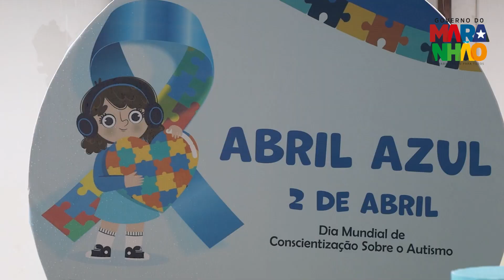Projeto Páscoa Itinerante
O Governo do Estado promoveu uma ação especial para as crianças e pais, em alusão à páscoa, com a entrega de cestas básicas e ovos de chocolates.